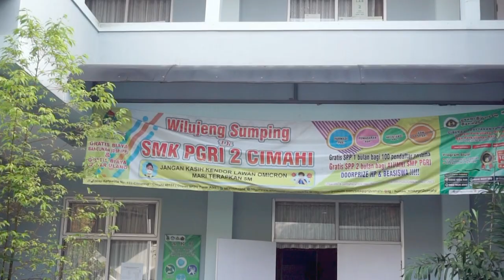Pengabdian Masyarakat Infeksi Menular Seksual,Kenali dan Hindari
Pengabdian Masyarakat
Departemen Ilmu Kesehatan Kulit dan Kelamin
FK Universitas Jenderal Achmad Yani Cimahi
" Infeksi Menular Seksual,Kenali dan Hindari"